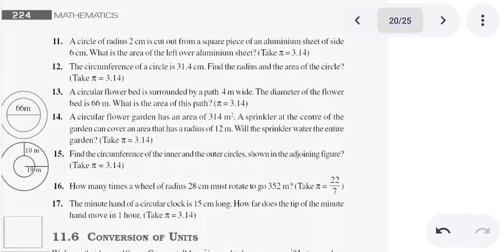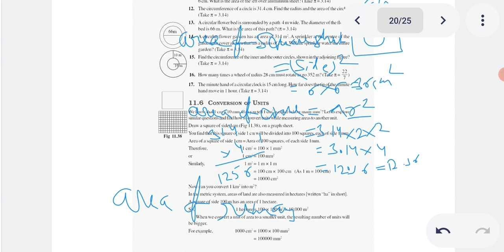Q.no 11 exercise 11.3 math class7th chapter 11 perimeter and area ncert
Q.no 11 exercise 11.3 math class7th chapter 11 perimeter and area ncert ‎@MathsAP